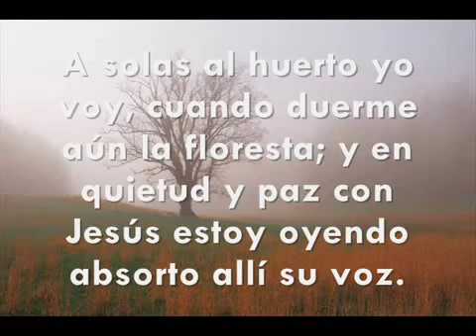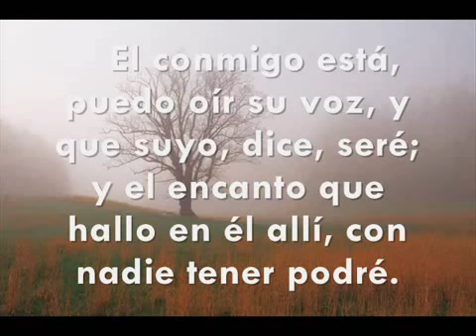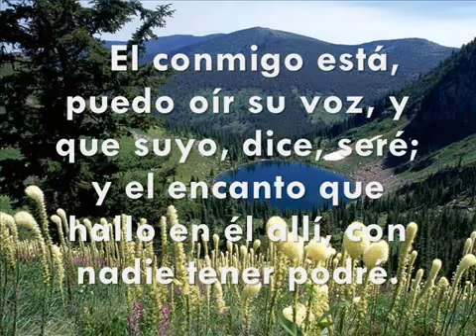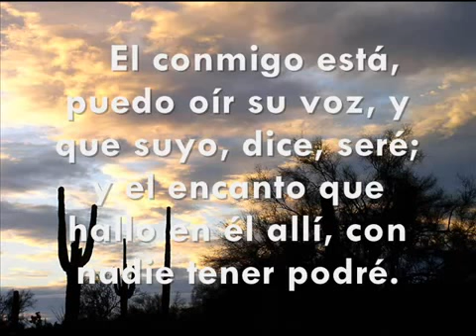A Solas al Huerto Yo Voy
ALABANZAS  A  DIOS... MMM-SHALOM